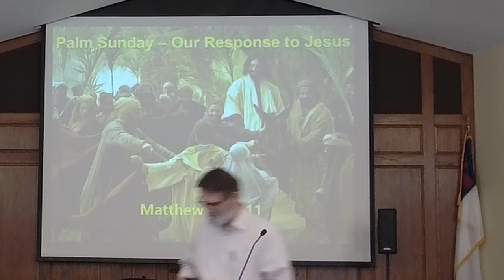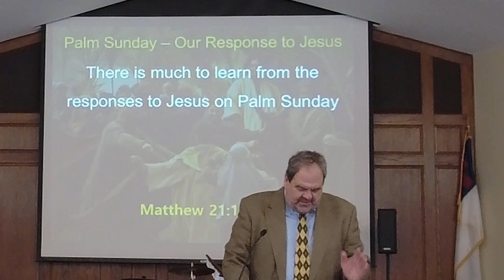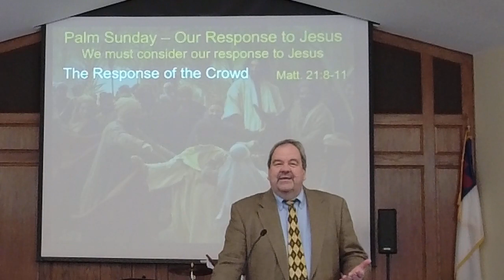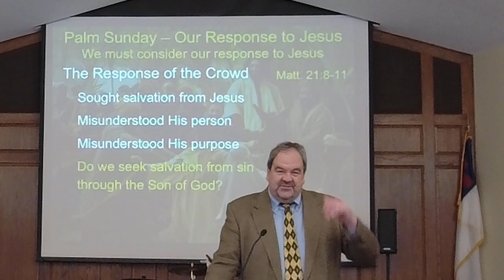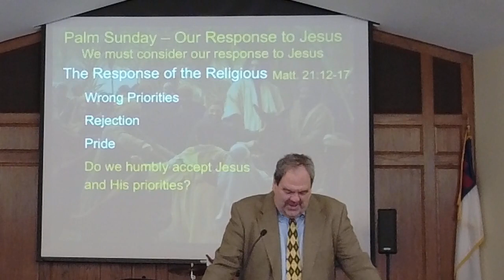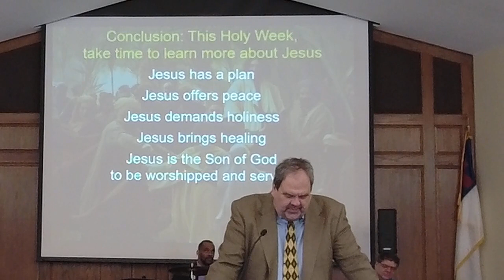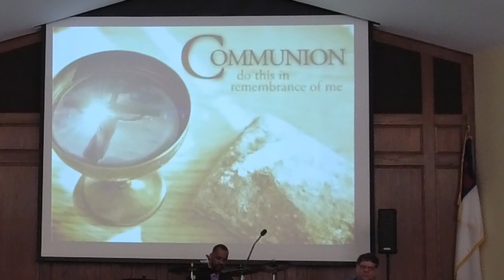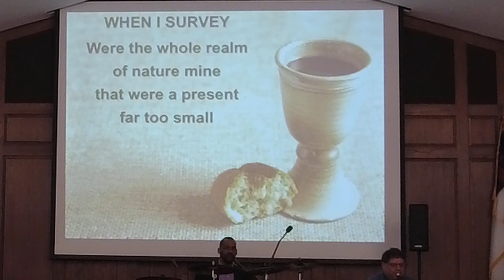"Palm Sunday - Our Response to Jesus"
From April 2, 2023 service - Pastor Brent Robinson
Bethel Memorial Baptist Church of Easton, Pennsylvania

There is much to learn from the responses to Jesus on Palm Sunday

The Response of the Disciples                   Matt. 21:1-3, 6-7
     Trust
     Obedience
     Are we willing to trust and obey even when we don’t fully understand?
The Response of the Prophets                    Matt. 21:4-5; I Peter 1:10-12
     Desire to learn
     Desire to serve
     Are we led by the Spirit to learn and serve?
The Response of the Crowd                         Matt. 21:8-11
     Sought salvation from Jesus
     Misunderstood His person
     Misunderstood His purpose
     Do we seek salvation from sin through the Son of God?
The Response of the Religious Leaders     Matt. 21:12-17
     Wrong Priorities
     Rejection
     Pride
     Do we humbly accept Jesus and His priorities?

Conclusion: This Holy Week, take time to learn more about Jesus
     Jesus has a plan
     Jesus offers peace
     Jesus demands holiness
     Jesus brings healing
     Jesus is the Son of God to be worshipped and served